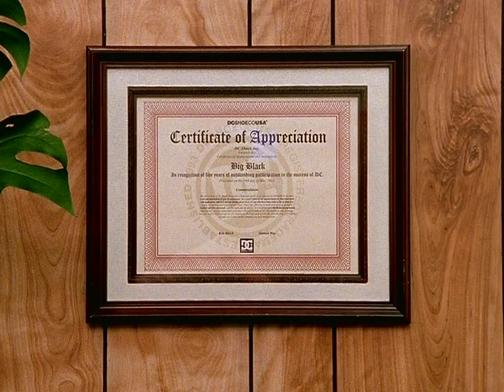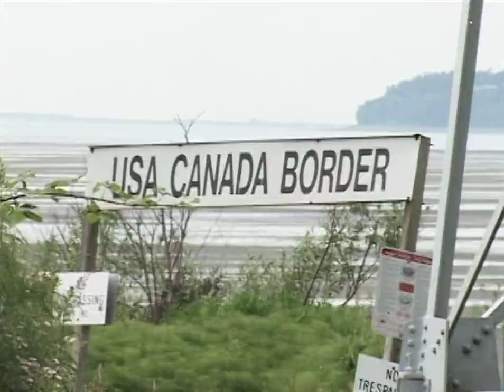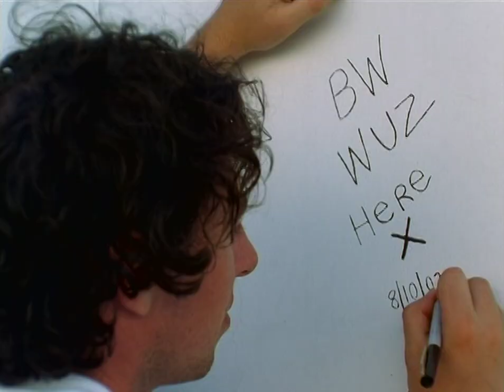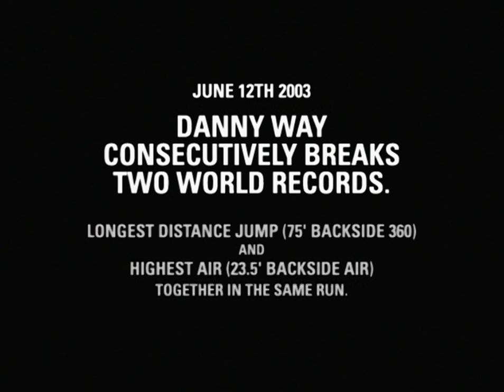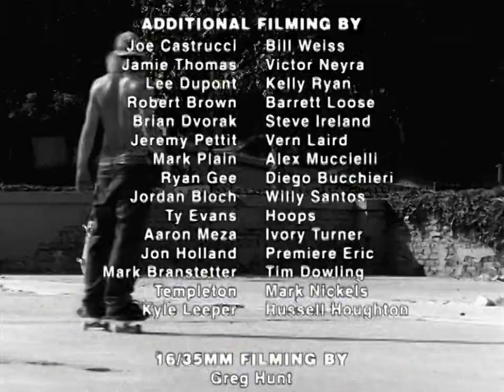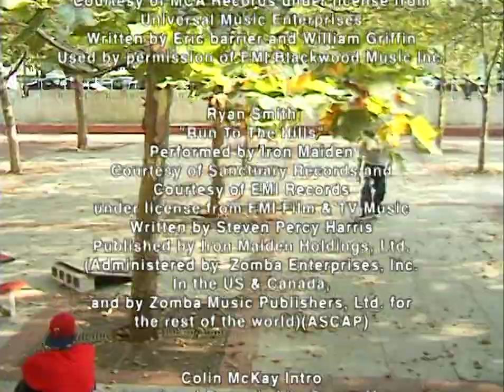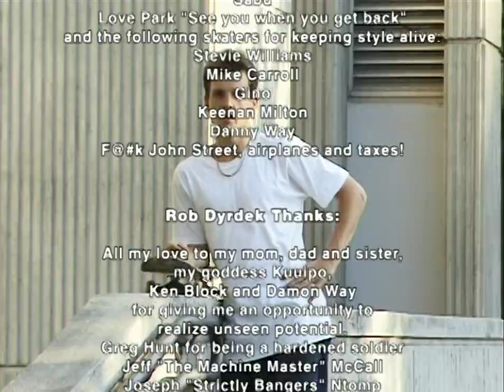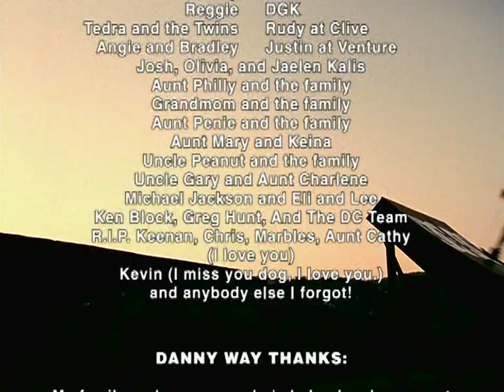DC Video Full Skate Movie (2003) HD 1080p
SKATERS:
Anthony Van Engelen
Brian Wenning
Colin McKay
Danny Way
Greg Myers
Josh Kalis
Lindsey Robertson
Rob Dyrdek
Robbie McKinley
Ryan Gallant
Ryan Smith
Stevie Williams

SOUNDTRACK:
Intro - Metallica - Orion
Anthony Van Engelen Intro - Tortoise - Cornpone Brunch
Anthony Van Engelen - Ted Nugent - Storm Troopin'
Josh Kalis - Gang Starr - Full Clip
Rob Dyrdek Intro - Tommy Guerrero - Organism
Rob Dyrdek - Eric B. & Rakim - Juice (Know The Ledge)
Ryan Smith - Iron Maiden - Run To The Hills
Colin McKay Intro - ?
Colin McKay - Rupert Holmes - Escape (The Pina Colada Song)
Brian Wenning Intro - Sixtoo - Duration Segment
Brian Wenning - Mr. Dibbs - Bamboo
Greg Myers, Robbie McKinley, Ryan Gallant - Pegboy - Strong Reaction
Stevie Williams - Beanie Sigal - Don't Realise
Danny Way #1 - Suicidal Tendencies - You Can't Bring Me Down
Danny Way #2 - Metallica - Orion
Credits - Frank Black and the Catholics - Dog In The Sand
Bonus - Ryan Smith Animation - Agent Orange - El Dorado